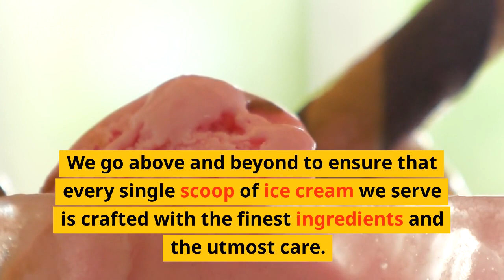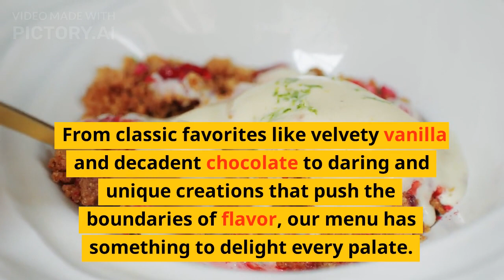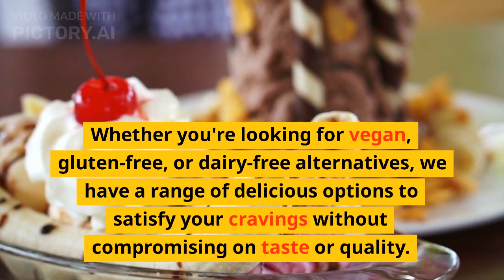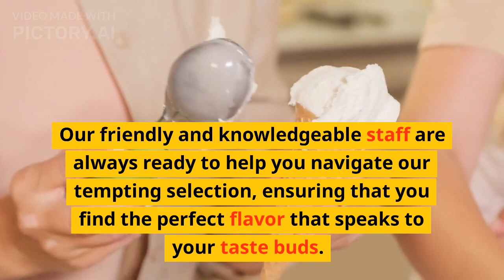Welcome to The Ice Cream Haven, the sweetest corner of YouTube where ice cream dreams come true!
Our channel is a paradise for ice cream lovers, dedicated to all things frozen, creamy, and delicious.

At The Ice Cream Haven, we believe that ice cream is more than just a treat—it's an experience. Join us as we explore the world of ice cream, uncovering unique flavors, mouthwatering recipes, and irresistible creations that will tantalize your taste buds.

Our channel is a melting pot of ice cream inspiration. From classic flavors like chocolate and vanilla to exotic combinations like lavender honey and matcha green tea, we bring you a wide array of ice cream recipes that you can easily recreate at home. Our step-by-step tutorials and handy tips ensure that even beginners can whip up delectable frozen delights.

But it's not just about making ice cream; it's about the entire ice cream experience. Join us on our ice cream adventures as we visit artisanal ice cream shops, local creameries, and even explore ice cream festivals. We'll take you behind the scenes, introducing you to talented ice cream makers, and sharing their secrets and stories.

In addition to recipes and adventures, we provide helpful guides and tips on selecting the best ice cream machines, tools, and ingredients. We strive to make your ice cream-making journey as enjoyable and effortless as possible.

We're all about community and spreading the joy of ice cream. We encourage you to get involved by sharing your own creations, suggesting flavors, and leaving comments on our videos. Our channel is a place to connect with fellow ice cream enthusiasts and share the love for this frozen delight.

Get your scoops ready, your taste buds primed, and let's embark on a delightful journey through The Ice Cream Haven.